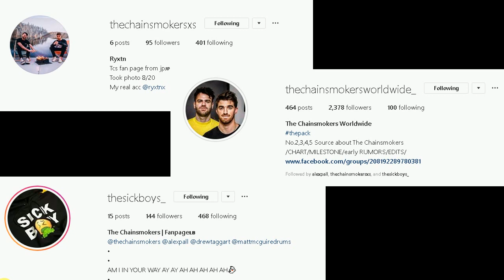Reaction And Review Of The Chainsmokers WORLD WAR JOY ALBUM || 5SOS | Blink 182 || Illenium